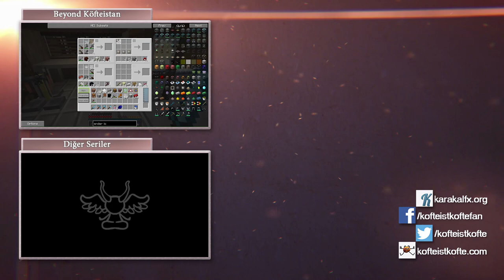Beyond Köfteistan Bölüm 13: RF ile de Uğraşmak Gerek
Daha yaratıcı bir isim bulamadım, ne yapayım?